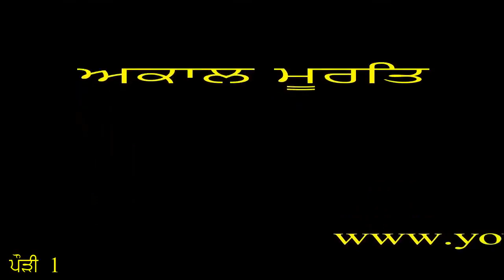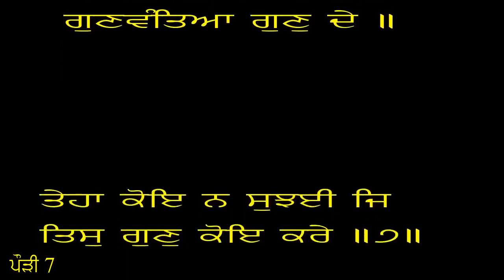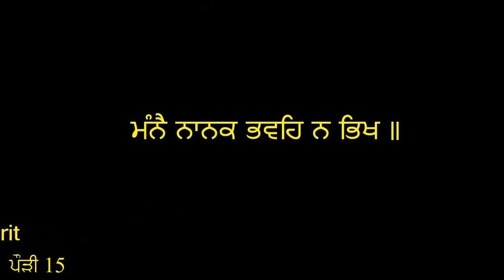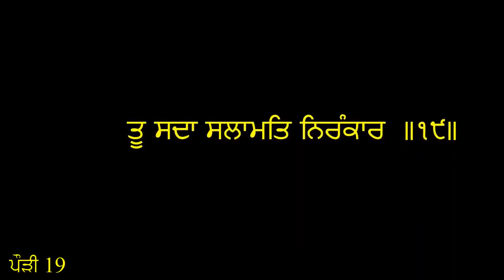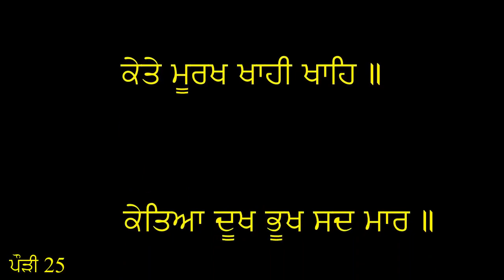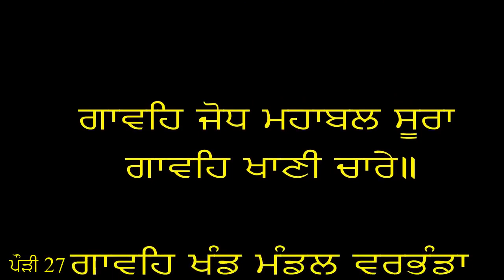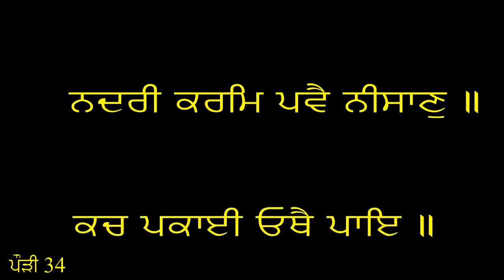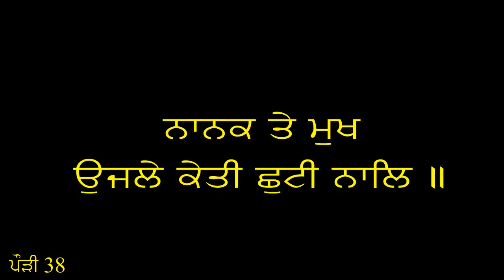ਜਪੁਜੀ ਸਾਹਿਬ ਦੀ ਵਿਆਖਿਆ | Japji Sahib viyakhya in punjabi ch